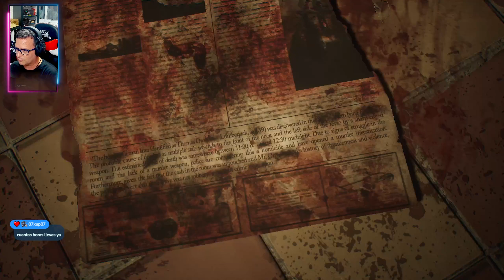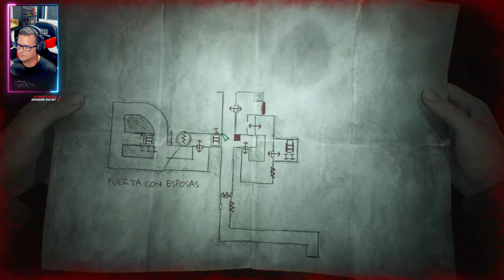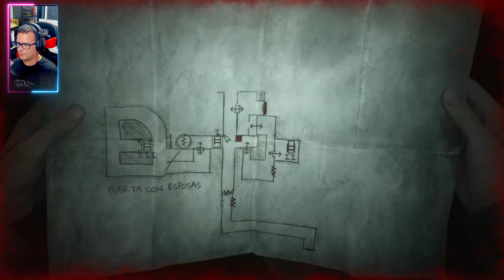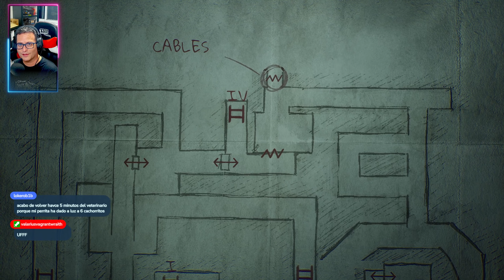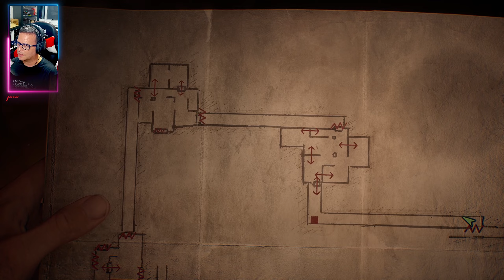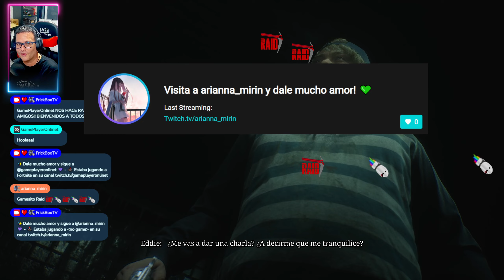Silent Hill 2 REMAKE | Cap #7 | 2K 1440p (60ᶠᵖˢ)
Estrenamos SillentHill2Remake, jugándolo la versión de PC en 2K 1440p (60ᶠᵖˢ).
Título desarrollado por BlooberTeam (@BlooberTeam) disponible desde el 08/10/2024 (06/10/2024 versión deluxe) en PC de Steam.

Realizamos emisiones en directo todas las semanas (Jueves y Domingos por la tarde) en Twitch:
¡Síguenos y conecta en directo desde el chat!

Si queréis saber más, charlamos por Discord!
Anunciamos próximos directos en FrickBox.com

Capítulos: El Laberinto

00:00 Nos afecta el bug del parche 1.04
01:07:08 Conseguimos sortear el Bug y avanzamos laberinto - CUBO cara A
01:13:37 CUBO Laberinto cara B
01:54:56 CUBO Laberinto cara C
02:11:03 Reencuentro con Piramid Head
02:17:11 Cementerio
02:20:06 Enfrentamiento con Eddie
02:30:05 Lago de Toluca